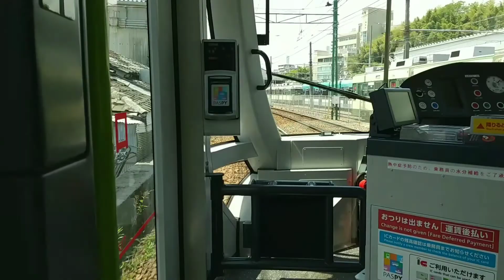広電 警笛総集編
警笛がたくさんあってカオスですね🤣

☆お知らせ☆
これからテスト週間に入るため活動を6月2日まで休止します。